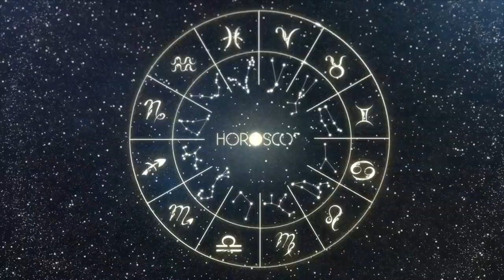Daily Horoscope SAGITTARIUS November 11 2022